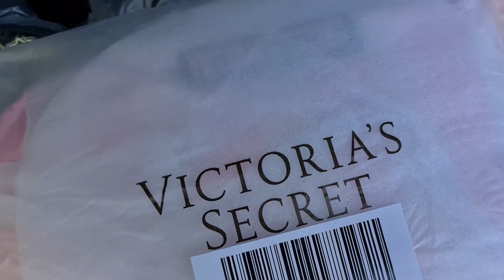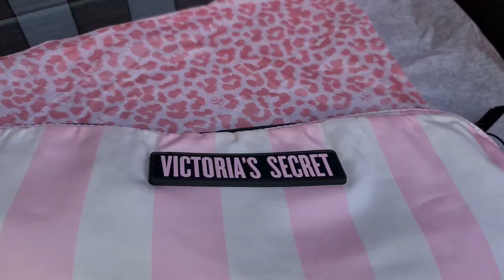VICTORIA`S SECRET Haul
Ciao,
ecco a voi un video di alcuni prodotti comprati su Victoria`s  Secret.
Spero che vi piacciano...

ti invito a scriverti al mio canale se ti fa piacere ( e gratis)

seguimi suoi miei social
DIANA CHANNEL

DIANACHANEL18

se sei una azienda e vuoi collaborare con me